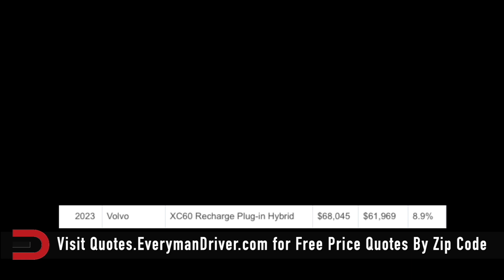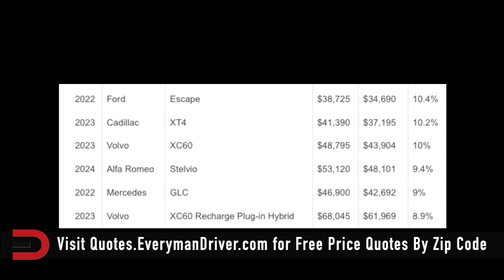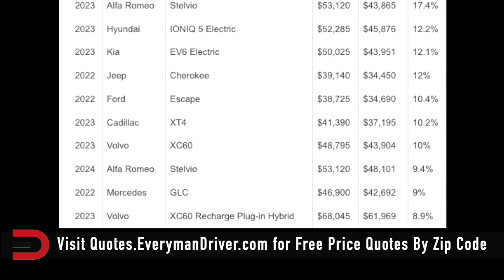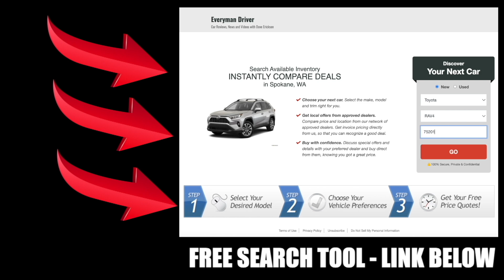Jeep's Struggle to Stay Relevant - What's Next for This Iconic Brand?